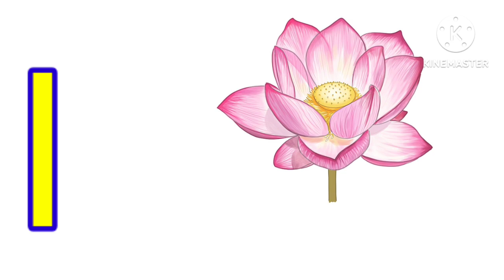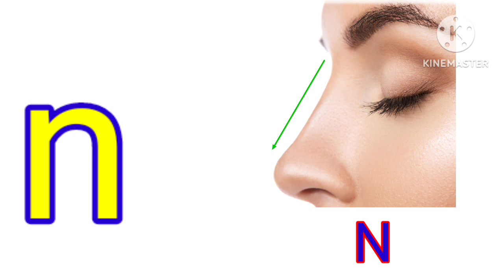a for apple wala video | abcd | a for apple cartoon | abc songs for children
क से कबूतर | Fun With dolly Guide for kids| abcd | phonics song | abcd song | अ से अनार | a for apple b for ball c for cat | alphabet | nursery rhymes | a for apple

Your query 👇

a for apple b for ball tujhe meri baby doll
apple apple wala
apple apple b for ball c for cat
apple apple b for ball c for cat d for dog
apple apple aaa
apple apple mane save
apple apple red apple green apple chu chu tv
apple apple b for ball c for cat d for dog e for elephant
a for apple learn abc phonics
a for apple learning class
a for apple learning skills
a for apple learning baby
a for apple learn english hindi by prakash
a for apple learning cartoon
a for apple learn abc
a for apple learn with tamanna
a for apple learn with hrithik unique 1
abc learn
abcd learning for toddlers
abcd learn abcd
abc song
a for apple b for balloon
abcd alphabet
abcd
abcd varnamala
abcd varnamala
english varnamala
english alphabet
A for apple
kids alphabet
alphabet for kids
abc song
a for apple b for ball c for
alphabet song
apple apple
abcd abcd

 एबीसीडी
वर्णमाला